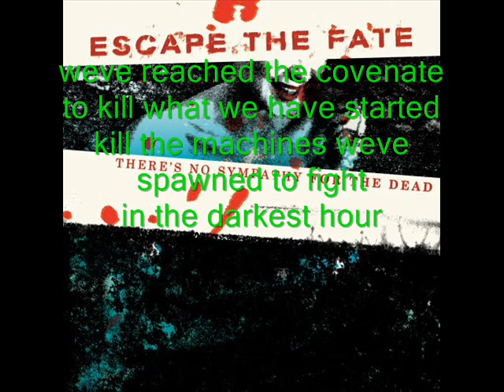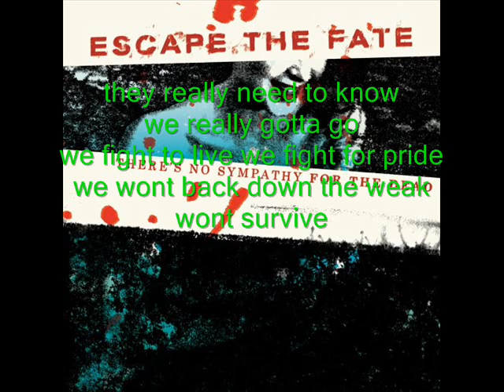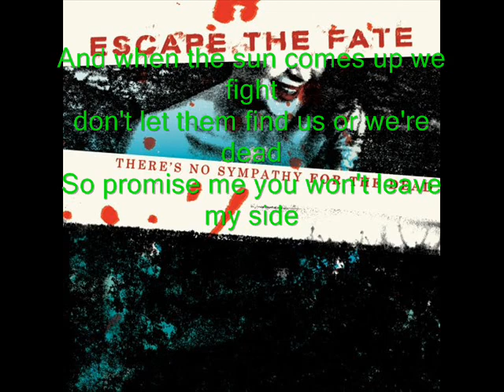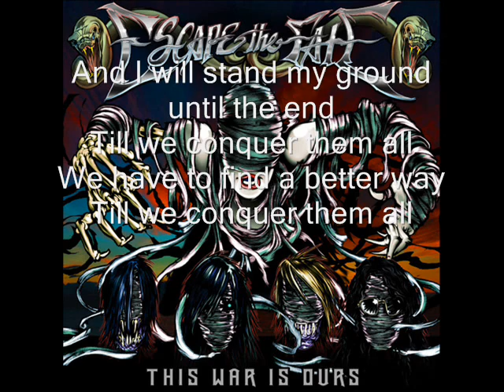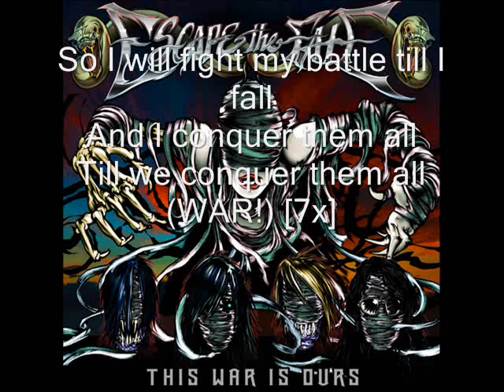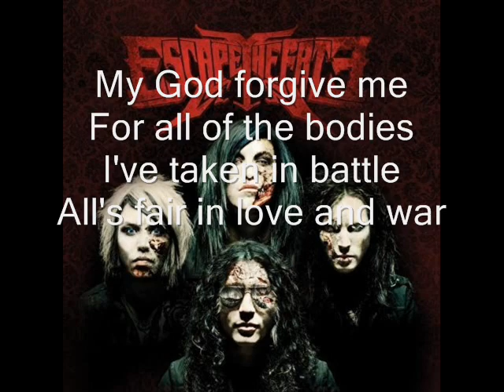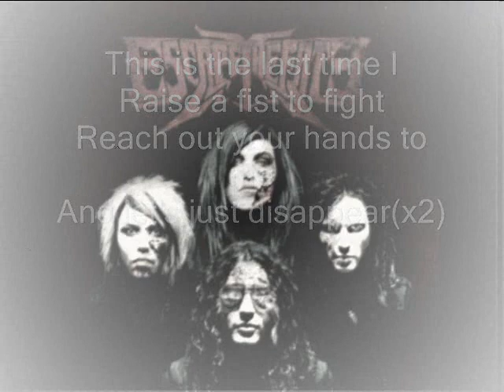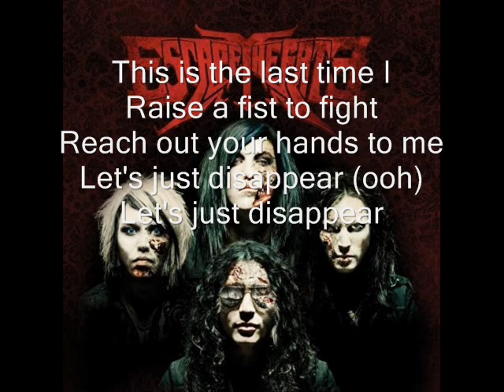Escape the Fate: The Guillotine parts 1, 2, and 3